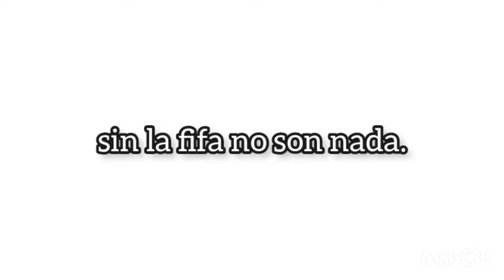Siete Song ●- La Pesadilla del Brasil🇧🇷 -● Versión Countryballs (Parodia)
Hola, Este es mi primer video largo. aca vamos aver una canción llamada "Siete Song".

Esta Canción refleja la goleada⚽ de parte de Alemania🇩🇪 a Brasil🇧🇷 terminando este iconico partido Brasil🇧🇷 1 - 7 Alemania 🇩🇪. por eso se llama siete song por los siete goles⚽.

Tambien refleja la corrupción de la FIFA (Federación Internacional de Fútbol, Asociación) estas como el gol⚽ anulado🚫 de el colombiano🇨🇴 Yepez. en el partido que los locales ganaron 2-1. o tambien el famosisimo "No era penal" de Holanda contra la selección Azteca🇲🇽 o la TRI🇲🇽.

Hastags